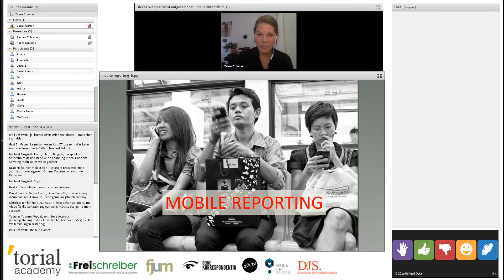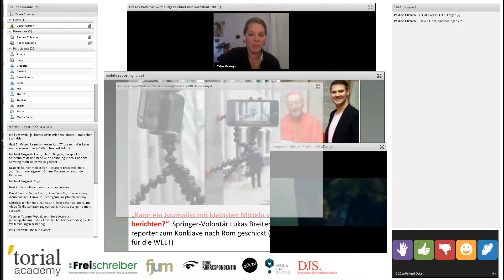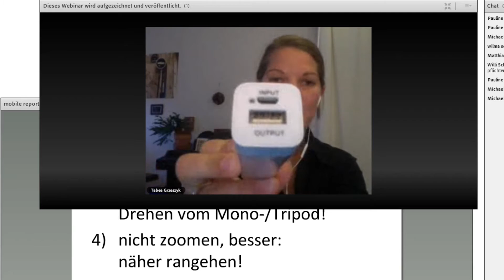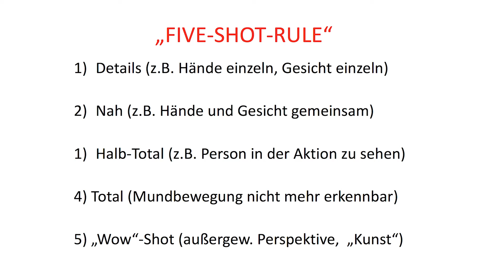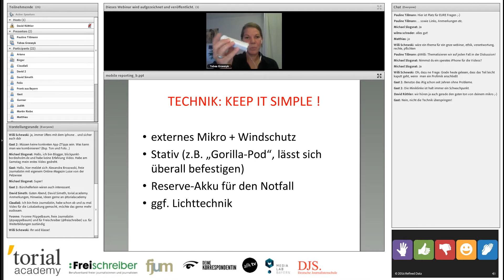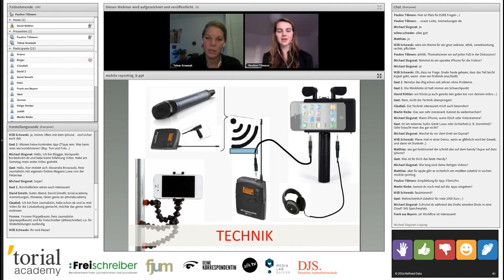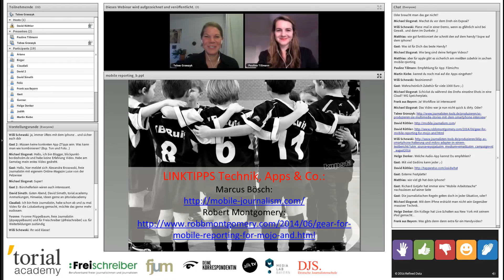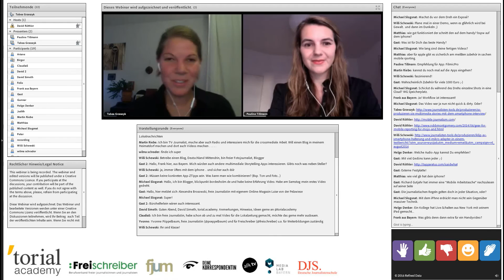Trends im Journalismus 2016 (4) – Einführung ins Mobile Reporting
Trimedial arbeiten mit dem Smartphone – wie funktioniert Mobile Reporting?

Wie kann ich bei (Auslands-)recherchen mit dem Smartphone Fotos, Audios und Videos aufnehmen? Welche Programme gibt es und was gilt es beim trimedialen Arbeiten zu beachten? Das vierte Webinar vermittelt journalistische Grundlagen mit dem Schwerpunkt Videoproduktion: Planung und Umsetzung von audio-visuellem Content mit mobilen Endgeräten, Bildaufbau, Kameraführung, Technik und Software, goldene Regeln sowie Tipps & Tricks, wenn’s schnell gehen muss und trotzdem handwerklich professionell produzierte Beiträge umgesetzt werden sollen.